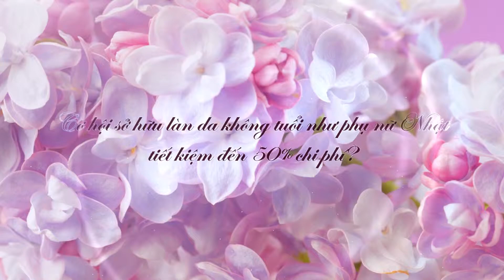Bộ Keep Lisciare Menard 6s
LIỆU TRÌNH CHĂM SÓC DA TẠI NHÀ VÀ SPA KEEP LISCIARE - GIỮ MÃI VẺ ĐẸP THANH XUÂN
Là sự kết hợp nhuần nhuyễn giữa bộ sản phẩm Lisciare đã được cải tiến sau nhiều năm nghiên cứu và nghệ thuật massage Shiatsu cổ truyền Nhật Bản, liệu trình chăm sóc da tại nhà và Spa Keep Lisciare bổ sung đủ độ ẩm, dưỡng da sáng hồng, cải thiện nếp nhăn bề mặt và chống lão hoá sớm, sẽ giữ mãi vẻ xuân son, tươi tắn cho làn da tuổi 22+.
Dòng sản phẩm Lisciare: Với thành phần hoa cúc tím và chiết xuất cây Đơn sâm, Lisciare sở hữu cơ chế tác động kép tới làn da: bảo vệ da trước những tổn thương ban ngày như các gốc tự do, tia UV, ô nhiễm môi trường... và tái tạo, phục hồi làn da trong giấc ngủ đêm...Đặc biệt, dòng sản phẩm Lisciare thế hệ mới đã được cải tiến với các thành phần Collagen hòa tan và Axit Hyaluronic, có khả năng tác động sâu tới biểu bì và hạ bì, đẩy lùi các nếp nhăn bề mặt và mang lại làn da căng khoẻ và trẻ trung.